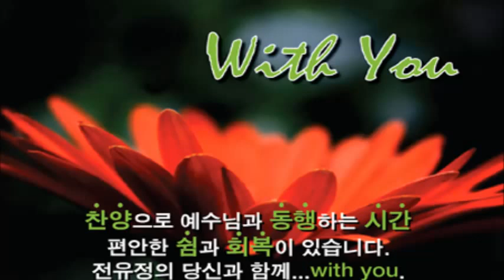With You 10회 (ANBC 크리스천 음악 방송)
ANBC 미주 온누리 방송국에서 운영하는 크리스천 음악 방송 With You 10회 입니다.

이 방송은 ANBC radio 홈페이지 With You 페이지 들으실 수 있습니다.

또는 휴대폰에서도 들으실 수 있습니다.